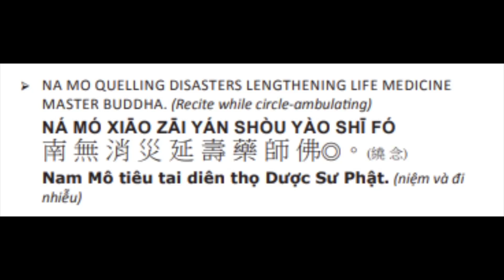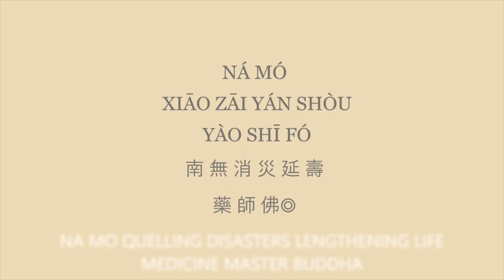37. 药师如来！药师如来！ 消灾延寿药师佛！Medicine Master Buddha ！ Lengthen life & quail disaster! 3/9/24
108*3 2/1/24
108*2 10/11/23
108*1 6/18/23